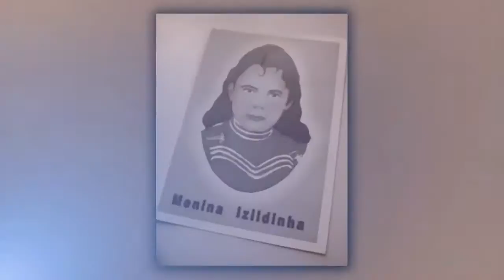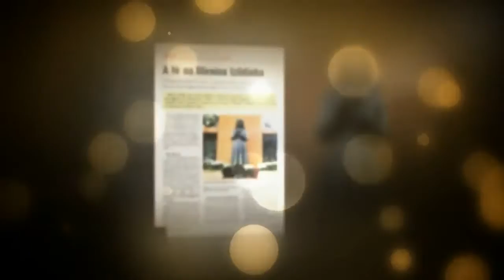MENINA IZILDINHA (MARIA IZILDA DE CASTRO RIBEIRO) FOTOS. IMAGENS. ORAÇÃO. BIOGRAFIA.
Maria Izilda de Castro Ribeiro (Lanhoso, Póvoa de Lanhoso, 17 de junho de 1897 — Guimarães, 24 de maio de 1911), mais conhecida como a Menina Izildinha, o Anjo do Senhor, foi uma menina a quem se atribuíram milagres e curas, até mesmo depois de morta.
Nos anos 50 do século XX os seus parentes moradores no Brasil resolveram trasladar o seu corpo para o Brasil. Em 1 de agosto de 1950, portanto 39 anos após sua morte, quando foram fazer a exumação do seu corpo verificaram que ele continuava em perfeito estado, bem como as suas vestes e até as flores que enfeitavam a urna funerária[carece de fontes].
O corpo da Menina Izildinha, vítima de leucemia, encontra-se preservado em um mausoléu na cidade de Monte Alto, estado de São Paulo, Brasil.